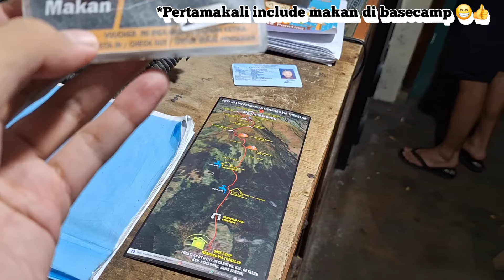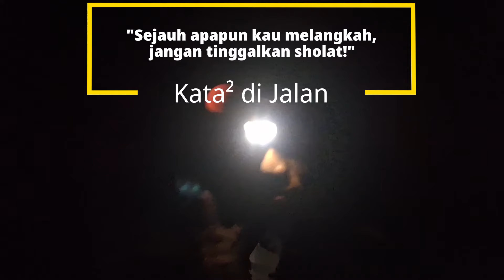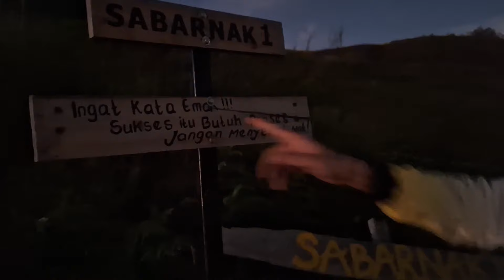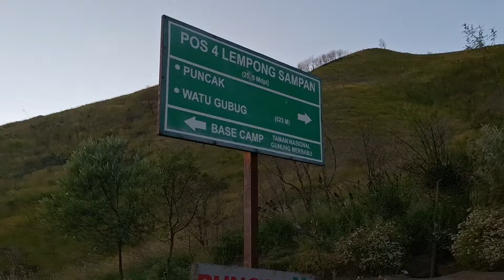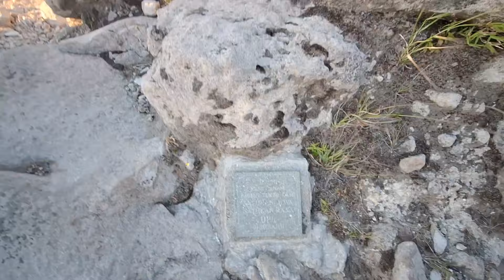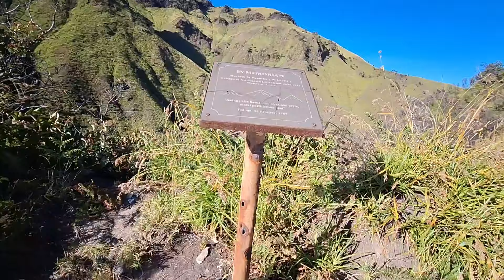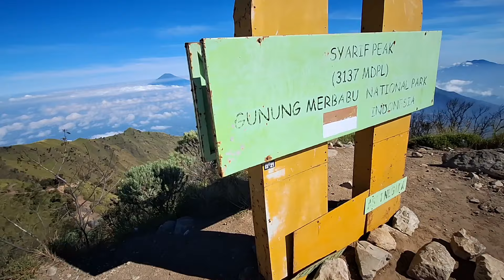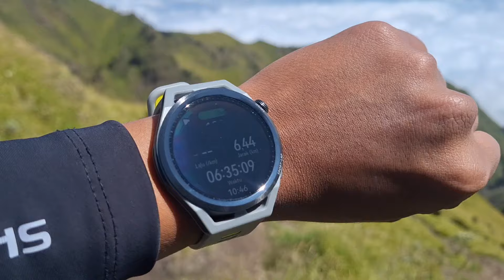Merbabu via Thekelan "Mencoba Seventh Summits Merbabu" dengan view mempesona dan Fasilitas BC Mantap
Merbabu via Thekelan adalah salah stu jalur resmi merbabu yang bisa dibilang tidak terlalu ramai jika dibandingkan jalur lain.
Namun meski tidak terlalu ramai Basecamp yang dimilik sangat lengkap dan nyaman. serta jalur yang akan dilalui sangat mempesona dengan memberikan view sisi lain Gunung Merbabu.
Pokoknya belum sah ke merbabu kalo belum lewat jalur Thekelan dan menggapai 7 puncak nya...